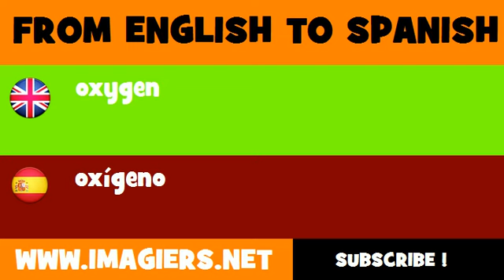SPANISH TO ENGLISH = oxígeno